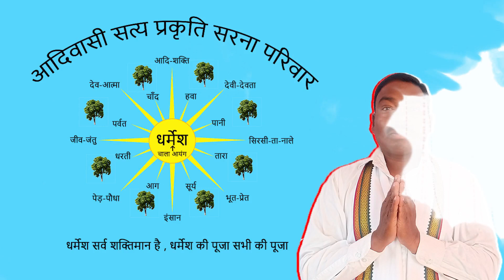माण्डर विधायक बंधू तिर्की। CHITRANJAN ORAON.